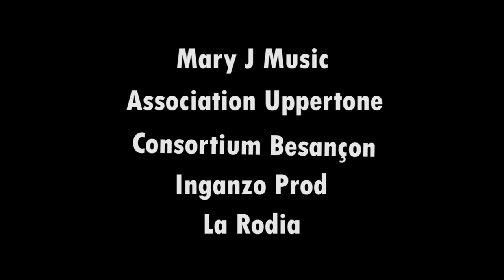Caporal Poopa and the Mighty Tone Band Officer Brown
Concert à la Rodia organisé par le Consortium de Besançon (2014)